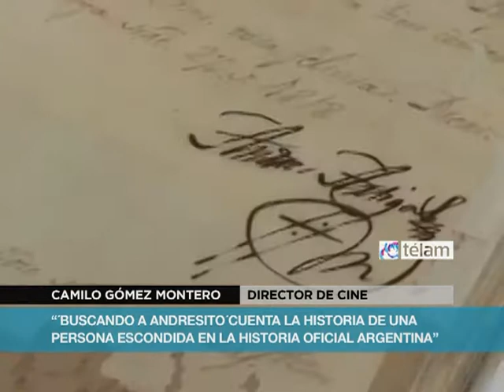Se proyectó la película "Buscando al Comandante Andresito" en la ex ESMA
Con la presencia del director Camilo Gómez Montero, el documental que reconstruye la vida de Andresito Guacurarí y Artigas se exhibió este miércoles 6 en el Espacio Memoria.
"Qué bueno que haya un espacio como la ex ESMA, donde podamos recobrar nuestra historia para no olvidarnos lo que pasó y para que nunca más vuelvan a ocurrir ciertos episodios nefastos. En este sentido, la película también es un grano de arena en la recuperación de la memoria de nuestra historia nacional", explicó el realizador correntino Camilo Gómez Montero luego de la proyección de su documental "Buscando al Comandante Andresito" en el Salón de los Pañuelos Blancos de la ex ESMA.
"El documental está protagonizado por personajes que están olvidados por la historia oficial. Andresito, seguramente por haber sido guaraní, fue ignorado en la historia oficial. Además, porque se enfrentó a la oligarquía nacional, allá en el Litoral. Y fue marginado, junto con su padre José Gervasio Artigas, quien lo adoptó y le dio su apellido", agregó el director, ante un auditorio colmado, en el que se destacaban los estudiantes de la Escuela Técnica Raggio.
En ese sentido, Gómez Montero recordó que Andresito es el único gobernador originario de la historia argentina, pero aún sigue siendo resistido por las instituciones oficiales correntinas. "Sin embargo, está en la memoria de los pueblos", afirmó. La película se volverá a ver en la ex ESMA el próximo viernes 22 de noviembre, a las 19 horas, en el ECuNHi.
Con música y relatos de Víctor Heredia, el documental fue recomendado por la presidenta Cristina Fernández de Kirchner para ser vista en todas las escuelas del país y fue seleccionada para el Festival Internacional de Cine de La Habana que se realizará en diciembre próximo. Producido por Juan Richieri, cuenta con un equipo integrado, entre otros, por el Grupo "Los del Imaguaré", el documental también cuenta con el aporte del artista plástico Eugenio Led. Fue financiado por medio del concurso "Bicentenario" del Instituto Nacional de Cine y Artes Audiovisuales (Incaa). Ya ha participado en los festivales UNASUR Cine, MARFICI (Mar del Plata), Daupara (Bogotá, Colombia), FestiCine de Pehuajó, Cine del Conurbano Bonaerense, Oberá (Misiones) y el de Video e Cinema de Santa María, Brasil